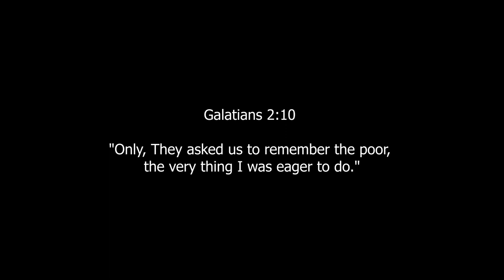"Mountain of Agusan Del Sur" MTTR (Mix Throttle Trail Riders) Cooperation with BLYK Tv Part II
The journey of MTTR goes to BAMATA Tribe to give relief goods of those Banwaon People . The Banwaon are also known as the Adgawanon, Banuaonon, Banwanon, Higaonon-Banwaon and Manobo. There are concentrations of Banwaon's found in the island of Mindanao in the province of Agusan del Sur. The largest concentrations are in and around San Luis, Talacogon, Maasam and the Libang river valley. Ang NALUKONG ay isang community na isolated victim po sila sa war between NPA and the Military, kaya papunta kami doon just to distribute can goods at ukay ukay.